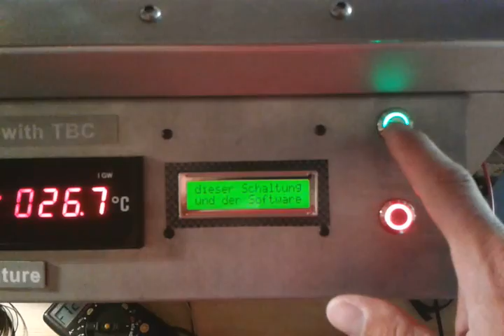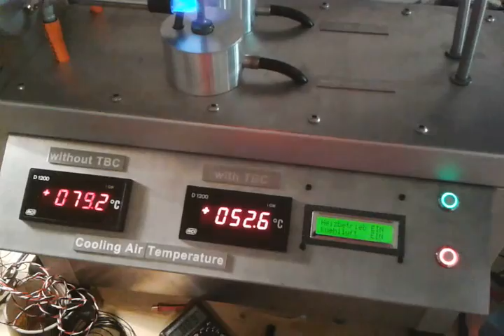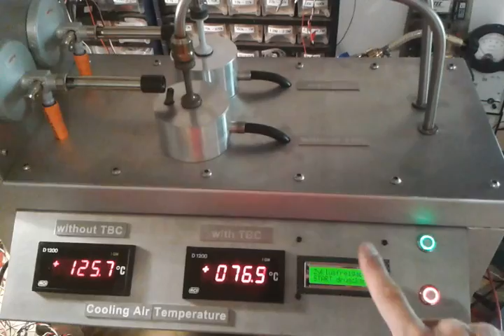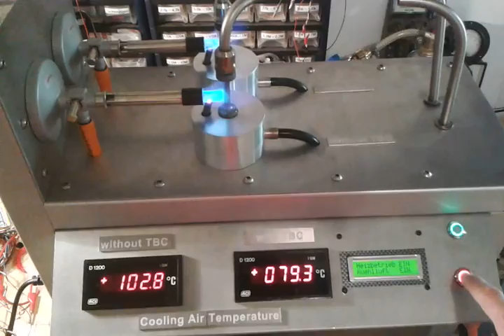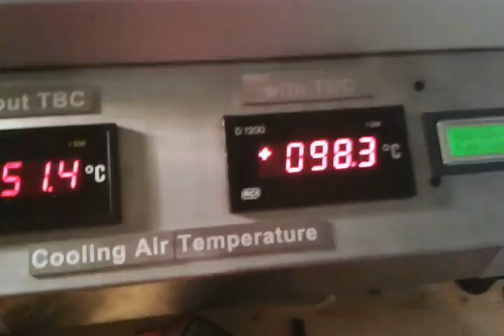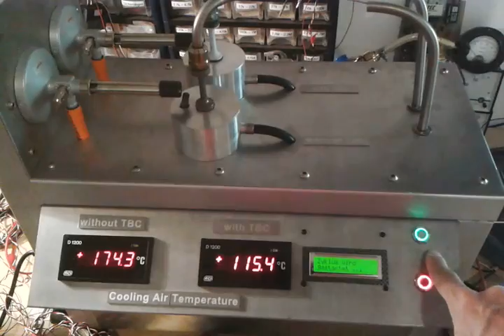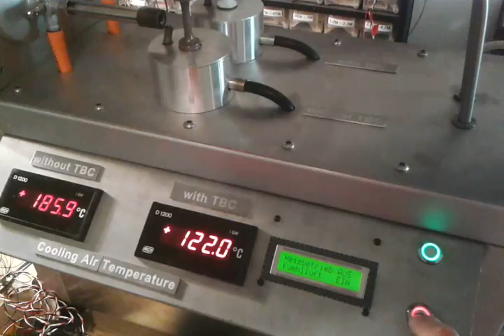2013 09 05 TBC Demonstrator comprehensive test DLR WF-HFS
Comprehensive test of a TBC Demonstrator unit after repair. The device demonstrates the thermal protection potential of an internally cooled specimen (turbine blade) that has been coated with yttria partially stabilized zirconia thermal barrier coating (TBC) in comparison to a uncoated specimen. The test cycle is fully automatic and microprocessor controlled. The specimen without the TBC heats up much faster compared to the TBC protected sample.